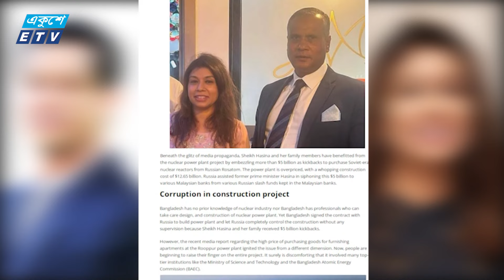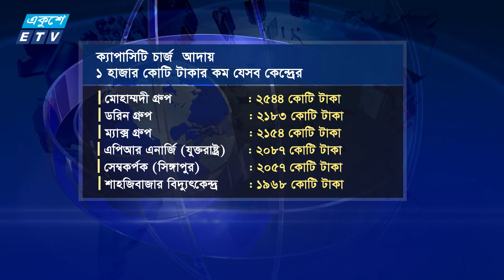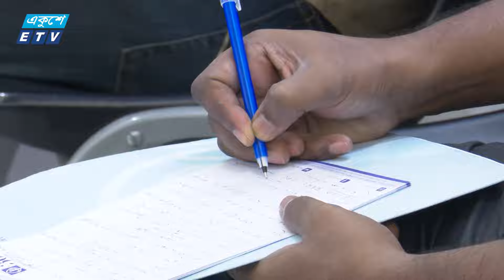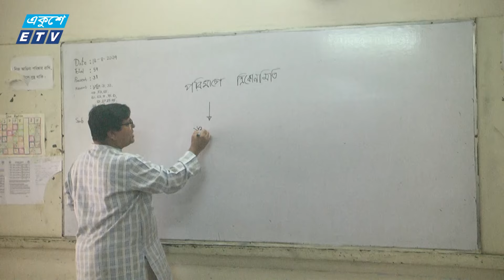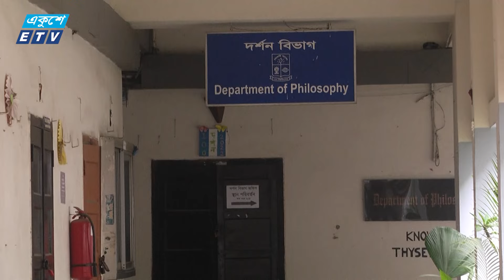6.55 PM News || একুশের সংবাদ || 18 August 2024 || ETV News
6.55 PM News || একুশের সংবাদ || 18 August 2024